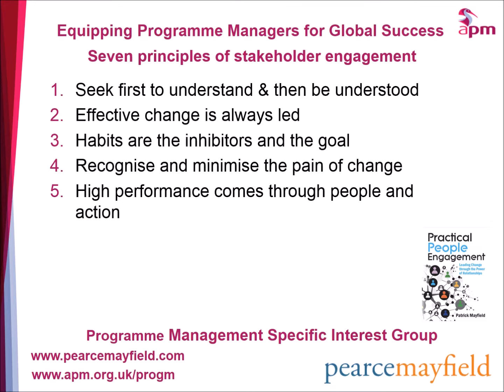Practical People Engagement: 7 Principles for Stakeholder Engagement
This short video contains an extract from Patrick Mayfield’s book Practical People Engagement.

For more information about the Association for Project Management specific interest group on Programme Management see: